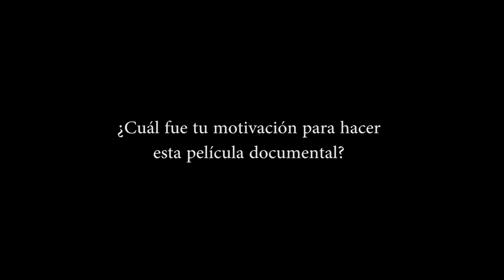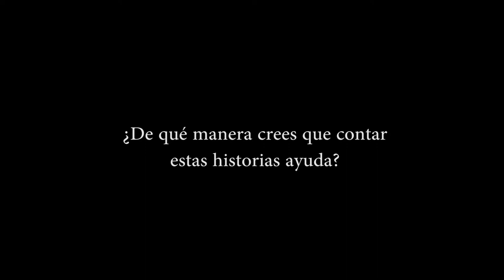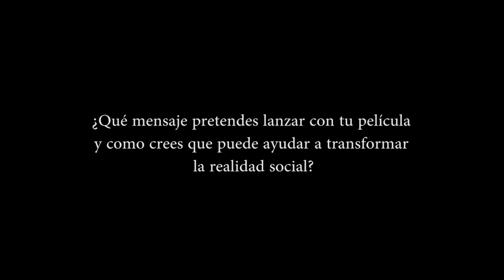DocumentaLasLuchasII - Tijera contra papel - Entrevista a Gerard Escuer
Entrevista para @tomalatele de Gerard Escuer , director del documental "TijeraContraPapel" que se proyectará dentro de nuestro ciclo de documentales DocumentaLasLuchasII, el Domingo 1 de julio de 2018 a las 20:30h en la Sala Azcona de la @CinetecaMadrid de Matadero de Madrid.